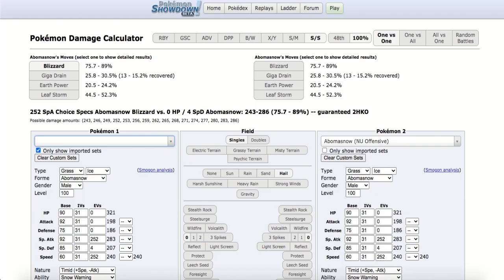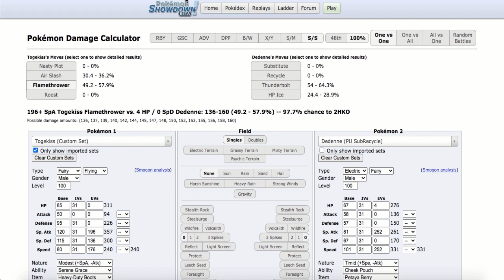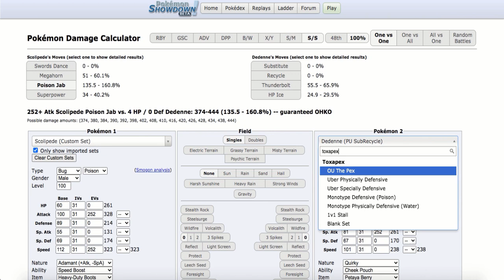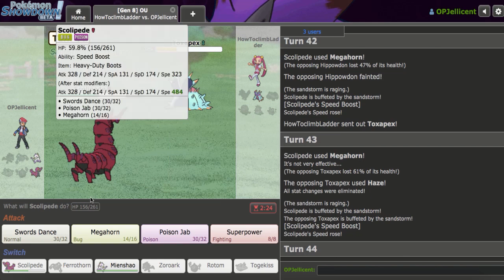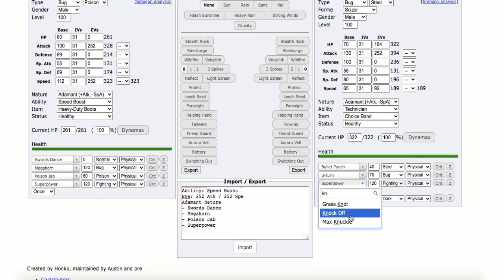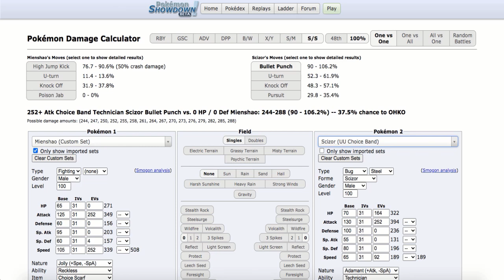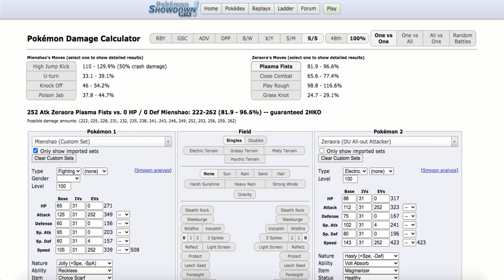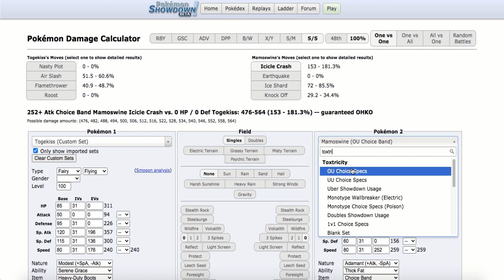Choice Specs Zoroark The Illusionist! (Smogon SS OU)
Zoroark’s illusion ability allows it to lure Pokemon Showdown SS OU walls like Physdef Tangrowth and Corviknight. If you want to try out this Zoroark team, you can grab it from down below =]

The Team:

Zoroark @ Choice Specs
Ability: Illusion
EVs: 252 SpA / 4 SpD / 252 Spe
Timid Nature
IVs: 0 Atk
- Dark Pulse
- Flamethrower
- Sludge Bomb
- Trick

Ferrothorn @ Chople Berry
EVs: 252 HP / 252 Def / 4 SpD
Relaxed Nature
IVs: 0 Spe
- Knock Off
- Body Press
- Leech Seed
- Stealth Rock

Mienshao @ Choice Scarf
Ability: Reckless
EVs: 252 Atk / 4 SpD / 252 Spe
Jolly Nature
- High Jump Kick
- U-turn
- Knock Off
- Poison Jab

Togekiss @ Heavy-Duty Boots
EVs: 196 SpA / 136 SpD / 176 Spe
Modest Nature
IVs: 0 Atk
- Nasty Plot
- Air Slash
- Flamethrower
- Roost

Rotom-Heat @ Heavy-Duty Boots
Ability: Levitate
EVs: 252 HP / 4 SpA / 252 Spe
Timid Nature
IVs: 0 Atk
- Nasty Plot
- Overheat
- Volt Switch
- Defog

Scolipede @ Heavy-Duty Boots
Adamant Nature
- Swords Dance
- Megahorn
- Poison Jab
- Superpower